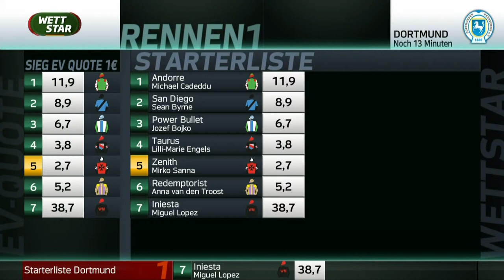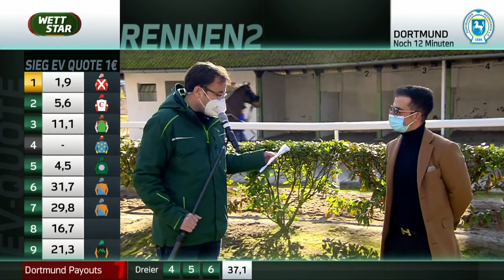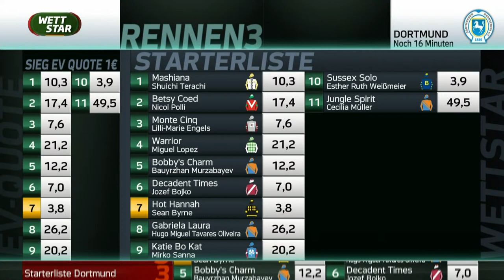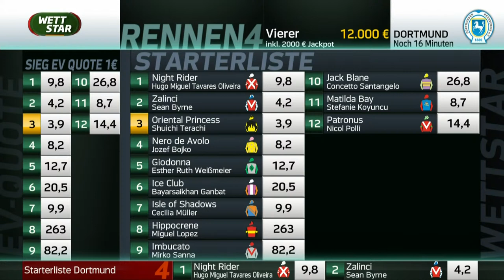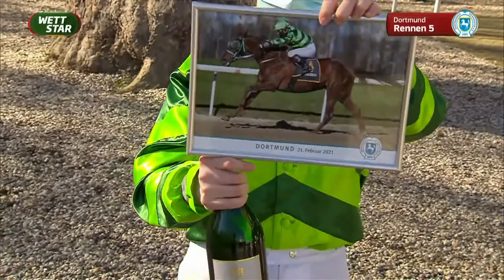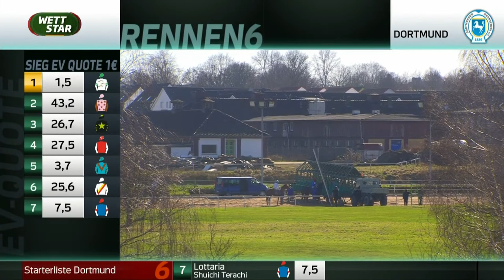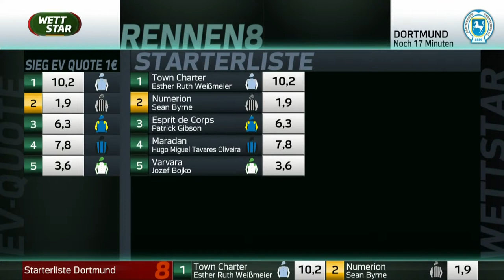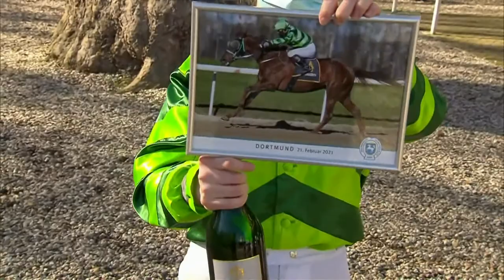Renntag in Dortmund am 21.02.2021